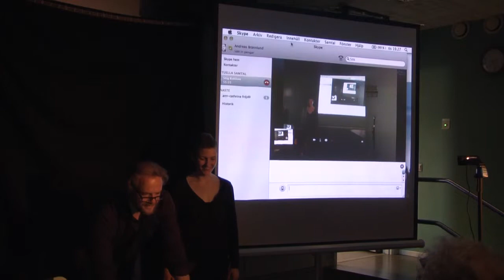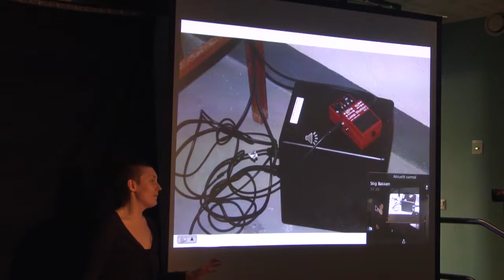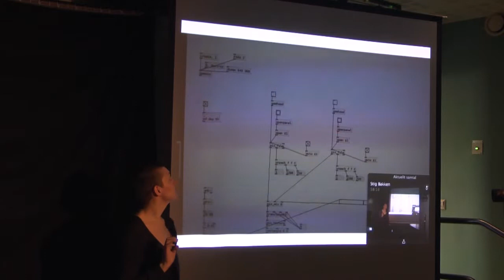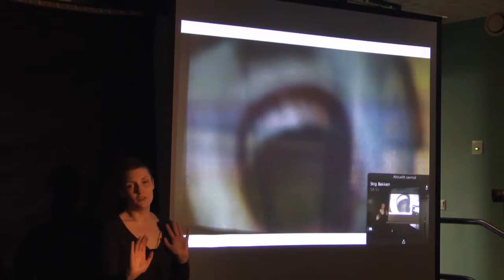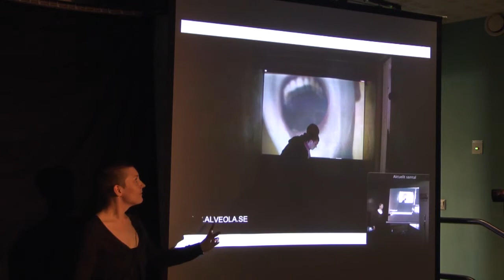Ljudkonst / ALVEOLA ÄMTING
Ljudkonst. Härnösand
För kontakt, respons, idéer mm,